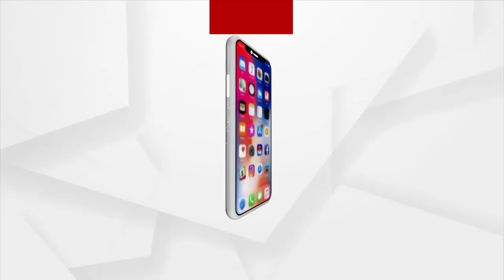Bhakti: Bhabare Bhagabata | EP - 214 | Argus News